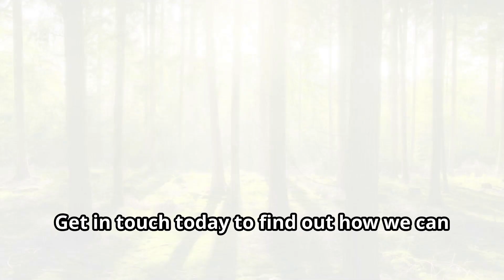Rethink Your Document Journey with Sustainability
This is an AI-generated video created by 4th Platform. Any images, sounds, or voices are artificial and in no way representative of anyone alive or dead, or such like.